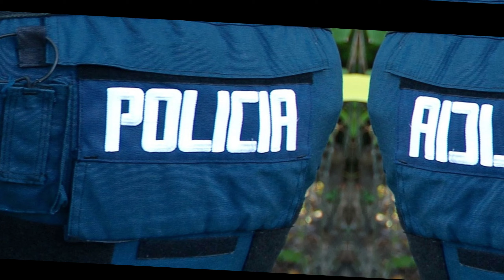🇵🇷NOTICIAS ULTIMA Prófugo que se quitó el grillete hace un mes es finalmente capturado.